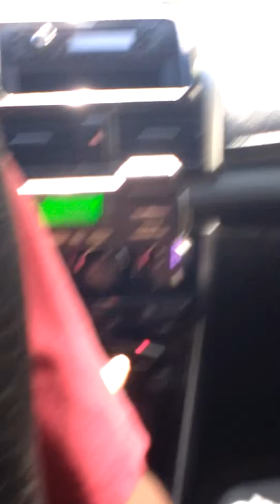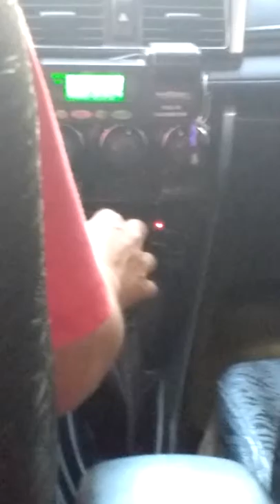Tumatalong Taxi Meter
at about 1 min 13, malinaw na 50 pesos lang, pagdating ng 2mins 25 65.50 pesos na agad! normal ba ito?